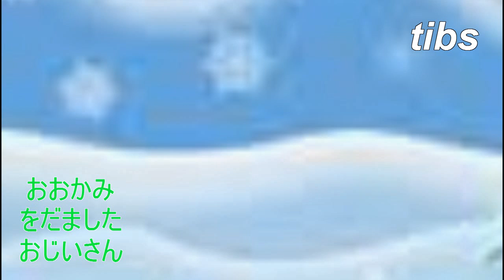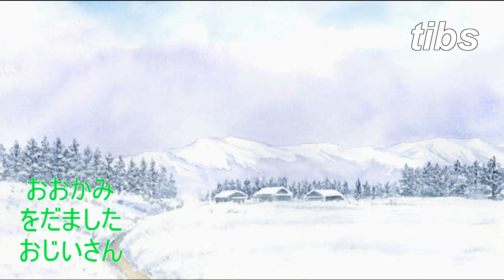（たおやかインターネット放送)えほんの時間おおかみをだましたおじいさんGrandfather who cheated the wolf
北の国の、寒い晩方のことでありました。雪がちらちらと降っていました。木の上にも、山の上にも、雪は積もって、あたりは、一面に、真っ白でありました。おじいさんは、ちょうど、その日の昼時分でありました。
It was a cold evening in the north (country). It was snowing flickering. Snow was piled up on the trees and on the mountains, and the area was completely white. The grandfather was just at noon on that day.
taoyaka Internet Broadcasting HP: http: //taoyaka.at-ninja.jp/